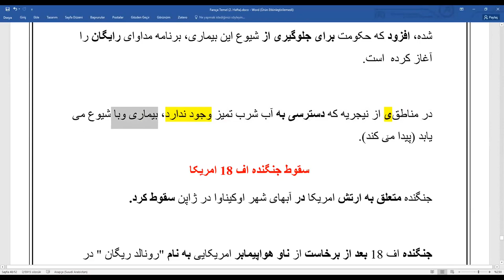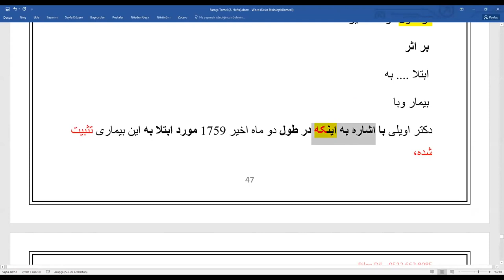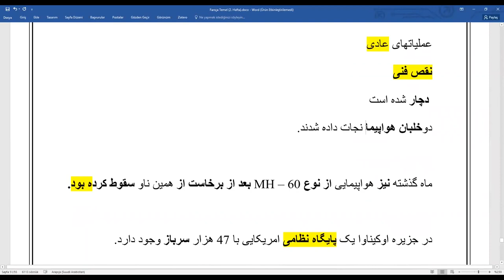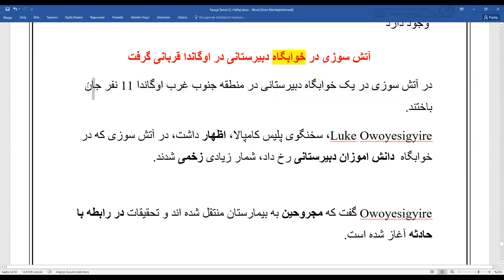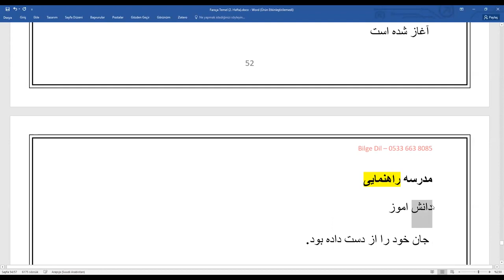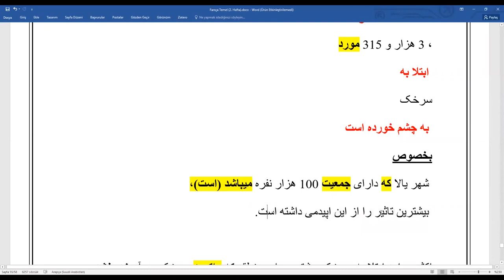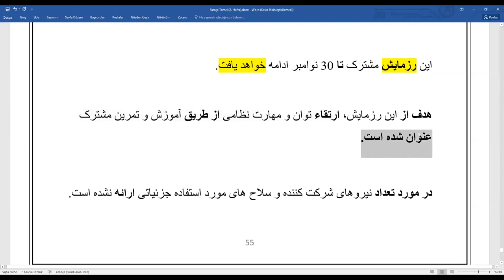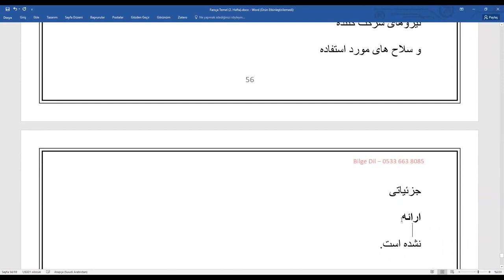Farsça Başlangıç 13.Ders MEKİN HOCA İLE YDS YÖK-DİL